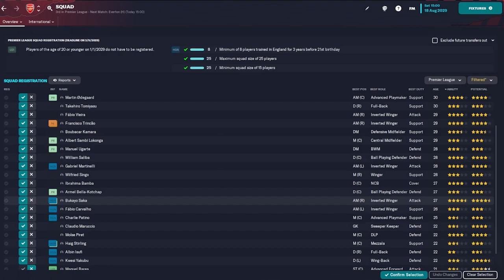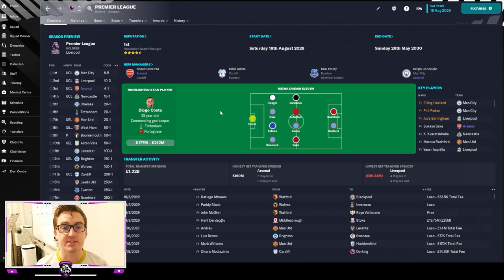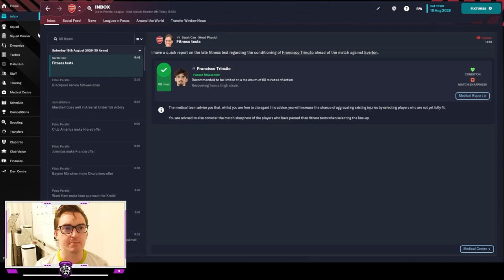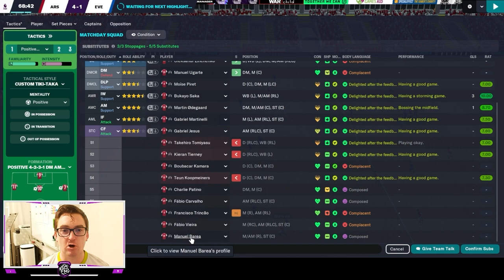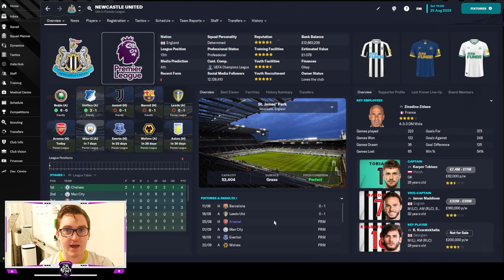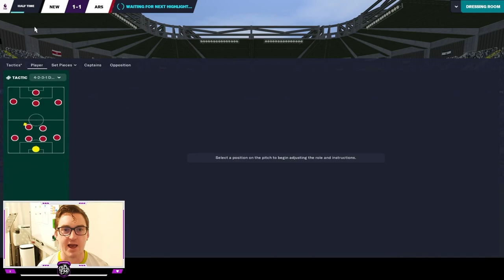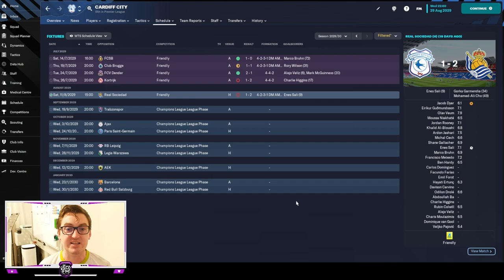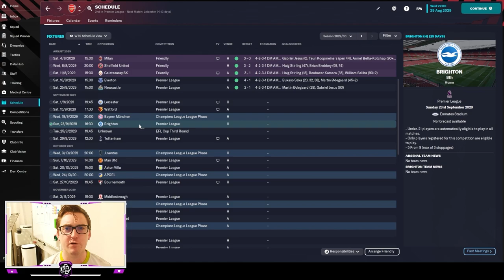STARTING WITH A BANG? | Episode 80 | ARSENAL #2 | FM OE FM23 | British Isles & Irish Journeyman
In Episode 80 of FM OE, a British Isles & Irish journeyman save at Arsenal, we take charge of our first games at the club in the Premier League at home against Everton and away to Newcastle! Can we kick things off with a bang?
Come watch me live on Twitch @